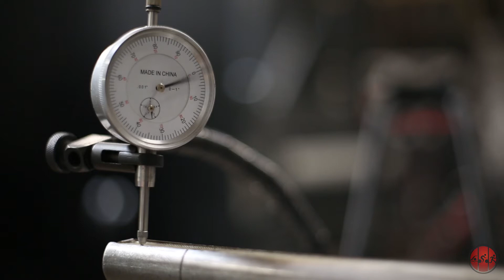Tri Shop's Felt Visit - Carbon Technology: Part 1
Tri Shop took a field trip to visit Felt Bicycles in Irving, California, where Jeff Soucek, Dave Koesel, Jim Felt, and their team of aerodynamics and materials experts design some of the best bicycles on the planet.

In this video, the first in a series, Jeff Soucek explains Felt's quality control protocols and how bike frames are designed and how a carbon layup is created.